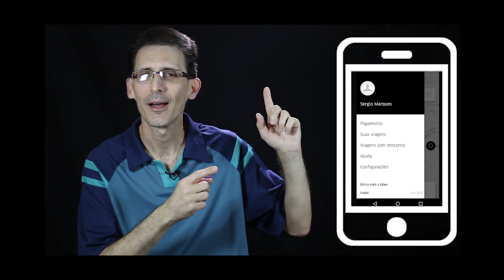Minha primeira vez no UBER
Minha primeira experiência usando o UBER!